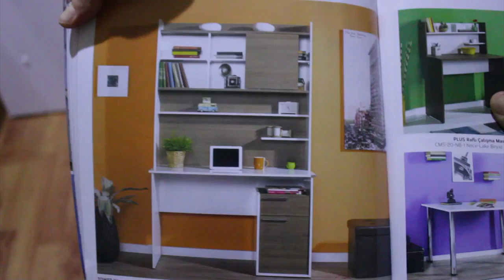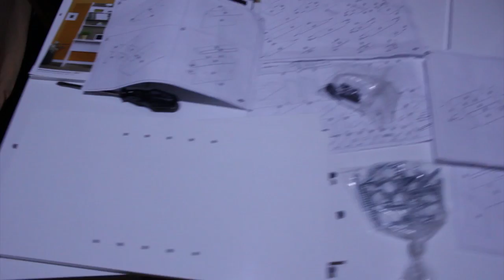Seda ile Masa Aldık! İnternetten Mobilya Alışverişi Güvenilir mi?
İnternetten Mobilya Alışverişi Sağlıklı Mı? Çalışma Masası ve kitaplık Adore CMS45-NB’yi  Sizer için Ailecek Kuruyoruz
Adore Masa İnceleme
MASA KURULUMU
Mobilya kurulum ve montaj için yeni adresiniz mi olsak ne yapsak!